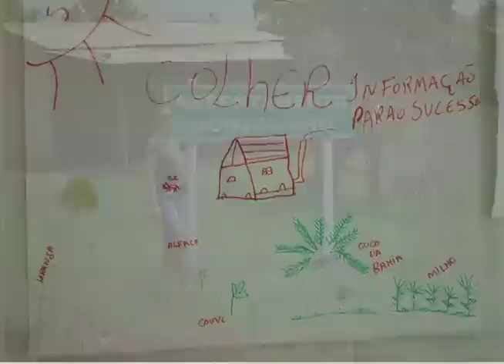BARBATIMÃO COSMÉTICO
Conheça um pouco mais sobre produtos de beleza criados a partir da casca do barbatimão.
Ficha Técnica:
Reportagem e produção: Anielle Laquanette
Cinegrafista: Ronni Soares
Aux. de Op. Câm: João Phelip
Edição: Flávio Alves